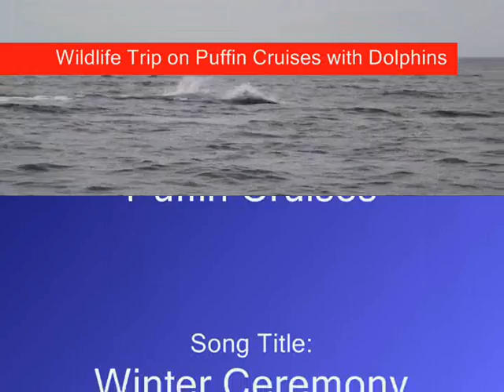Dolphins Snippet in the Moray Firth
A small clip of the dolphins in the moray firth whilst out with Puffin Cruises. Brilliant, please enjoy.